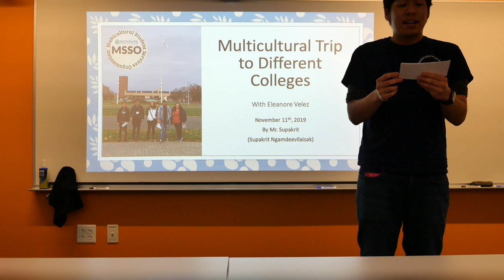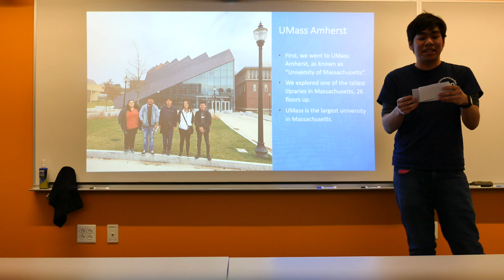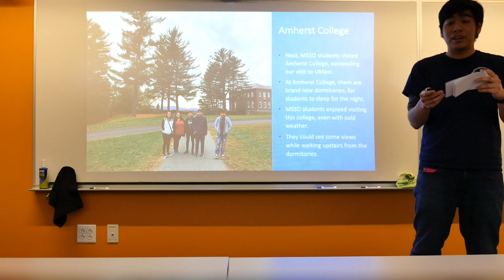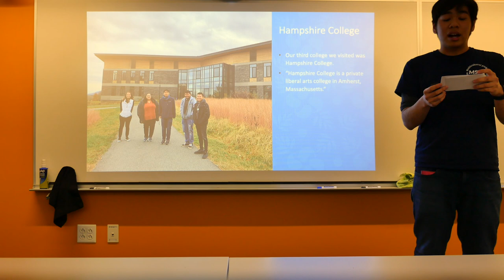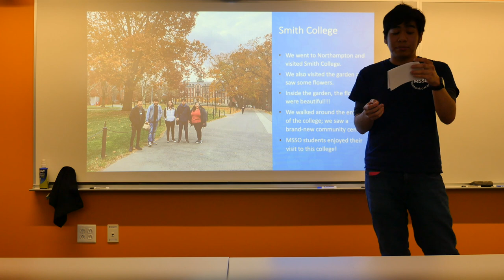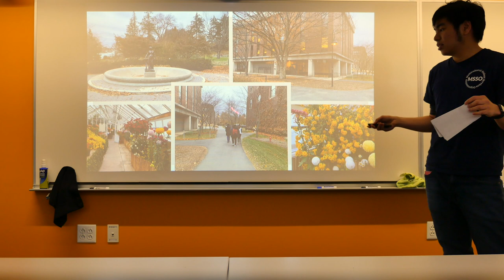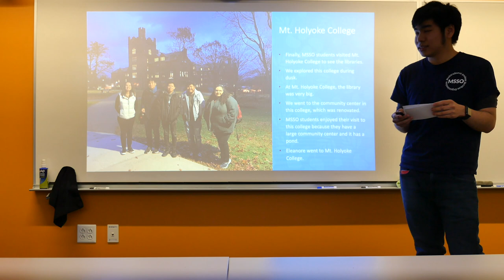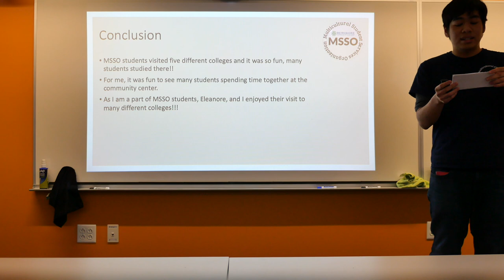Presentation about Multicultural Trip to Different Colleges by Mr. Supakrit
This meeting today with MSSO - The Multicultural Student Services Organization: I performed a presentation about Multicultural Trip to Different Colleges with Eleanore Velez - by Mr. Supakrit